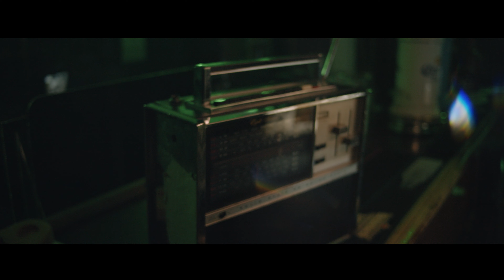Julio Haro - La Lealtad (VIDEO OFICIAL)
Tema: La Lealtad
Autor: Julio Haro

Letra:

La familia verdadera no la encuentras en la sangre más bien son las amistades que son leales
La lealtad una palabra poderosa
Bien lo dice el diccionario son los principios morales

No quiero que se confundan conocidos tengo muchos pero amigos solo mi padre y madre
Y a los compas que conmigo batallaron desde abajo ni mi mano y mi respeto han de fallarles

La lealtad no te la ganas en un día
Esa te la vas ganando día con día
No se olviden la vida es una ruleta
No aconsejo Jugar chueco llega el karma y te da vuelta

(Intro Musical )
Y acuérdese mi compa que la confianza se gana, el respeto se da y la lealtad se demuestra!

De tantas veces que ya me defraudaron
Selecciono a las personas para mi mano brindarles
No se ofendan y disculpen si al rajón le está calando cuando le digo sus puritas verdades